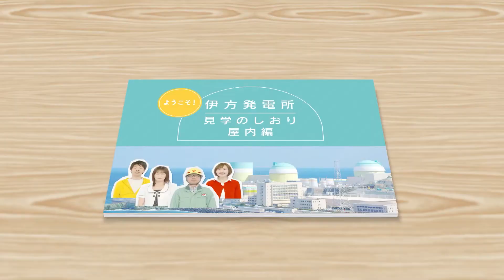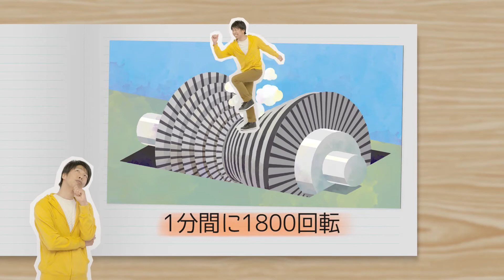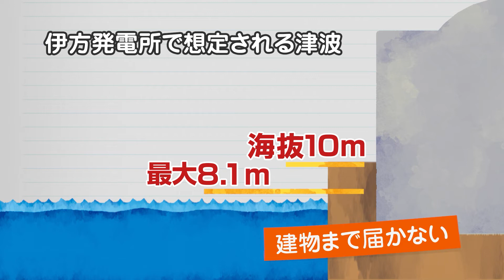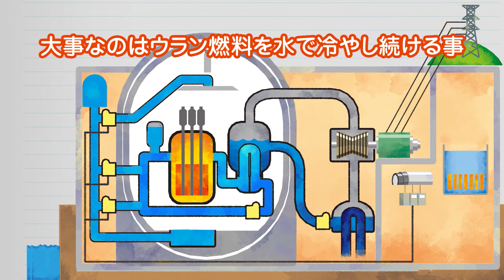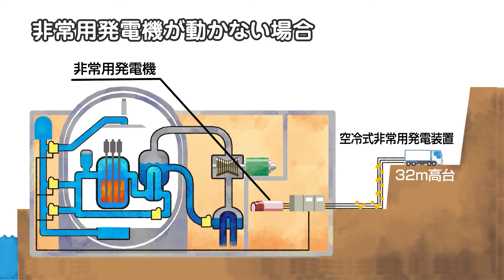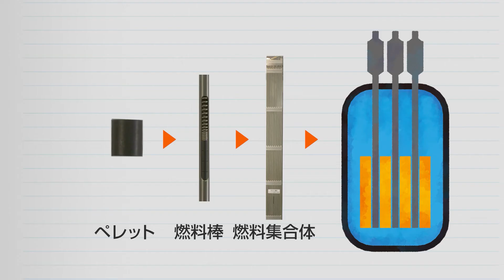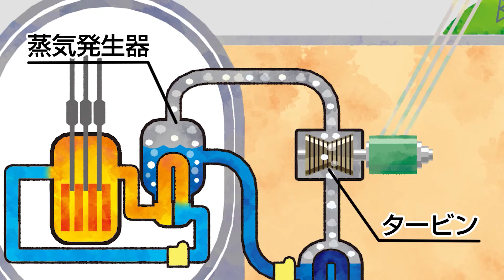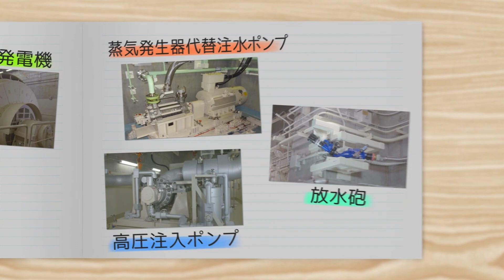伊方発電所紹介－「伊方発電所 見学のしおり（屋内編：短縮ver）」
原子力発電所の中ってどんな風になっているかご存じですか？

この動画では、四国電力伊方発電所の建物の中をご案内しています。発電所の心臓部である原子炉格納容器の内部など、通常は見られない設備までご紹介しています。